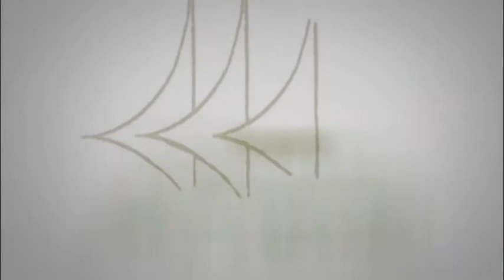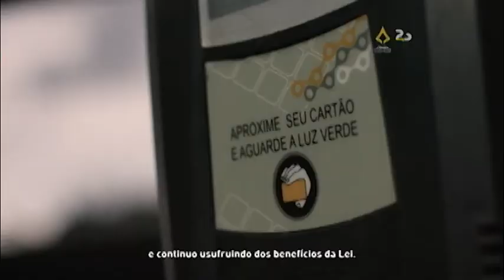Programa Gilberto Amaral - Sílvia Seabra